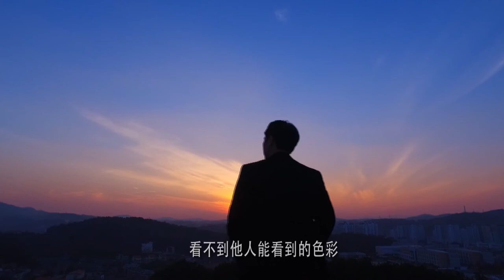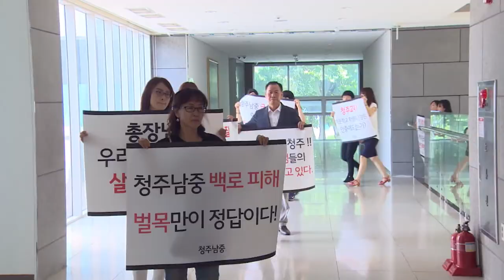forestblind trailer / 숲맹 트레일러 / 林盲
This film is a philosophical documentary that tries to find the answer to “how do you see forest?”.
Forest is a “shared-resource” that has profound impact on future generation. We have responsibility to wisely treat forest for sustainability of future generation, keeping social justice for equity of present and future generations.
“Forest-blind” are people who cannot see forest for their own petty benefits. The film features how these forest-blind people destroy forest and consequences that follow. It highlights immeasurable values of forest by using money as tool to define its infinite potential. / Producer : Seol, kyeong-cheol  / 설경철 PD